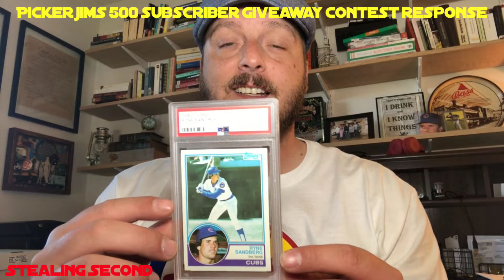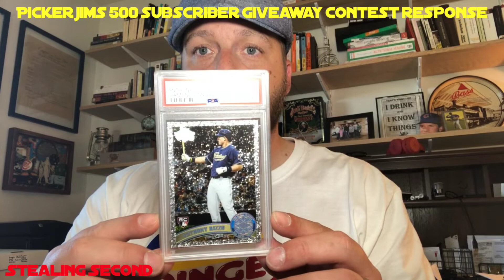Pickers Jims 500 subscriber giveaway contest response!! Congratulations Jim!!